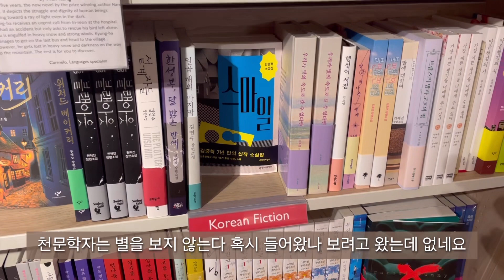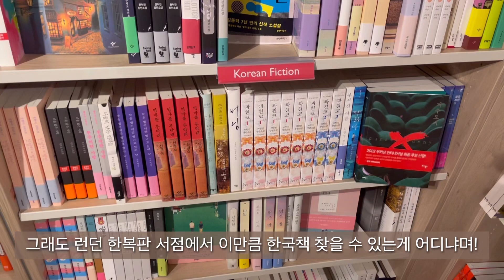Day 499 - Happy 'Lunar' new year🥳 souffle pancake at fuwa fuwa